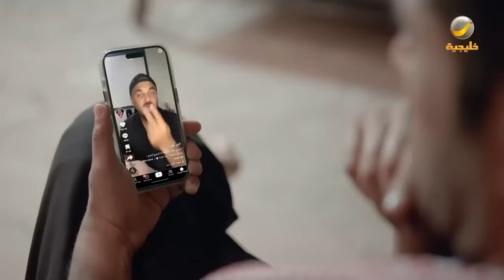ساعة من الضحك من أقوى مشاهد مسلسل شباب البومب الحلقة 69